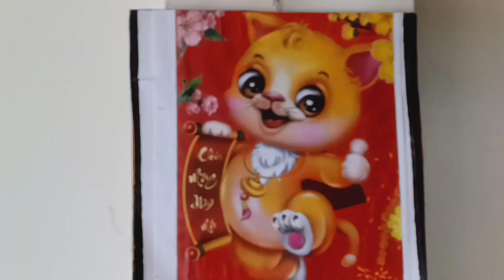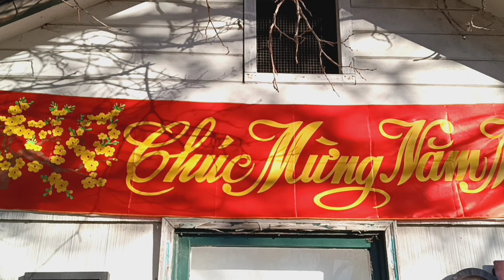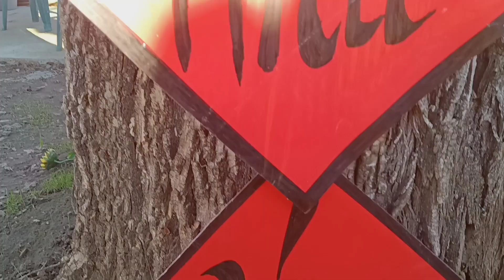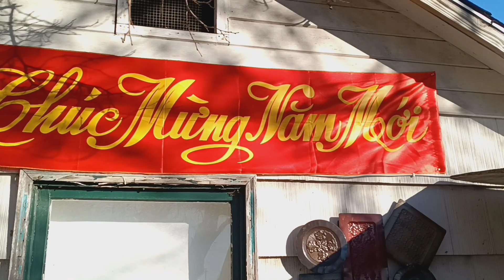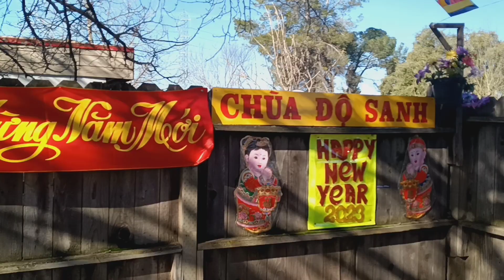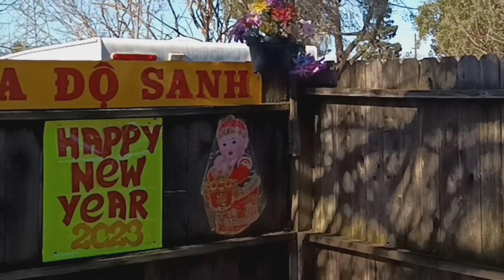Tết 2023 tại chùa Độ Sanh thành phố Sacramento, california,Hoa Kỳ.